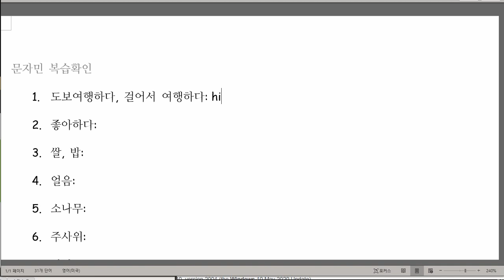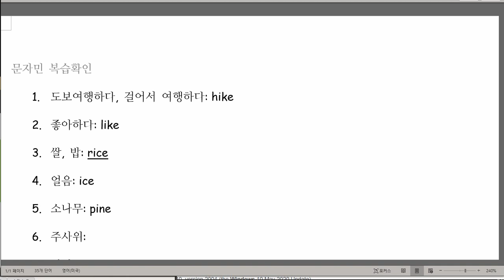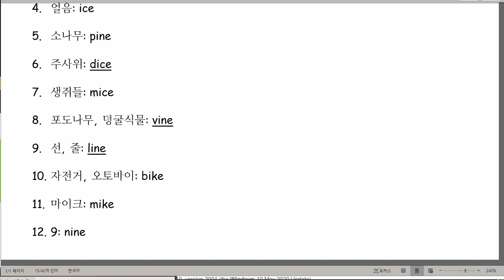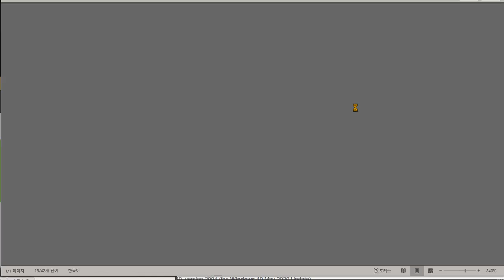문자민 2020 12 01 성취도 60점